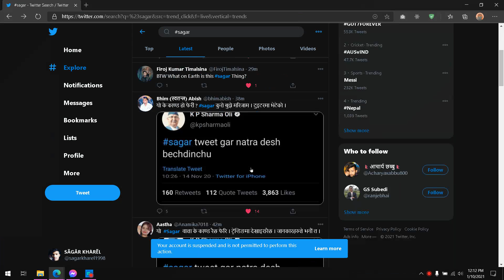My Twitter Account Suspended ,,,,, help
नमस्कार साथी तपाईलाई हाम्रो यो Tiktok Drill NP च्यानलमा हार्दिक स्वागत छ । यो च्यानलमा मैले देखे सुनेका वा जानेका कुराहरु तपाईहरुलाई पनि Share गर्नेछु । धन्यवाद ।

sagarica ghosh
sagarika ghatge
sagara
sagar sagar
sagar rathore
sagar dodeja
sagar haveli
sagar in juhu
sagar of laodicea
sagar productions
sagar somendra
sagar silk industries
sagar soya products
sagar systech
sagar tingre
sagar zade